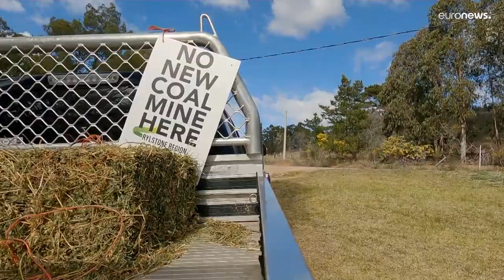Climat : l'Australie vise zéro émission pour 2050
À quelques jours de la conférence de l'ONU sur le climat, l'Australie, l’un des plus gros pollueurs de la planète, très critiqué pour ses mines de charbon, annonce un objectif de zéro émission nette de carbone d'ici 2050. Canberra ne précise pas les détails de son plan.